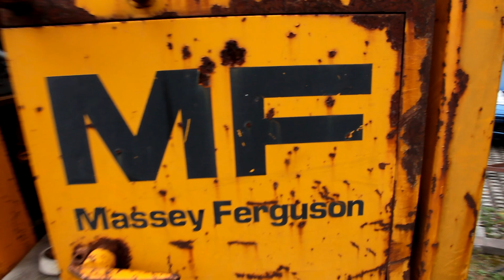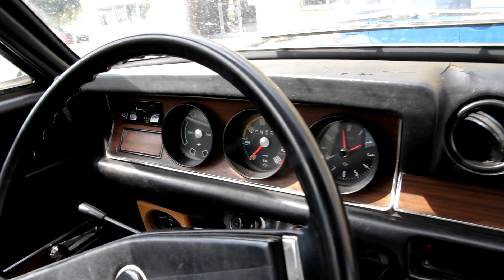DEMOLITA notizia tristemente confermata OPEL OLYMPIA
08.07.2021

Ecco vi presento traccia di ricordo di una vecchia auto tedesca entrata in demolizione per motore fuso e pare anche per incentivo auto OPEL OYIMPIA spolpata a pezzi e il restante in fonderia ... Buona visione a tutti m auto di fine anni sessanta